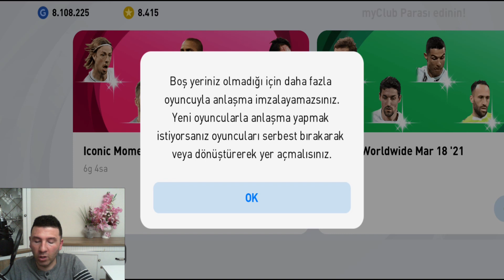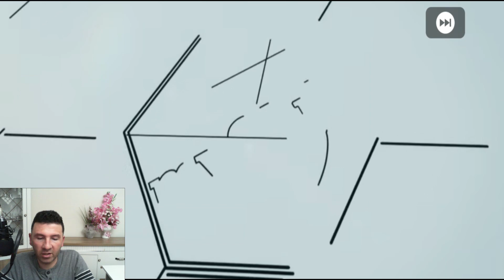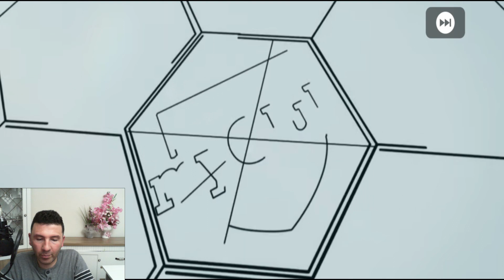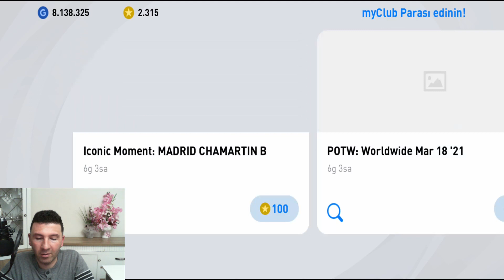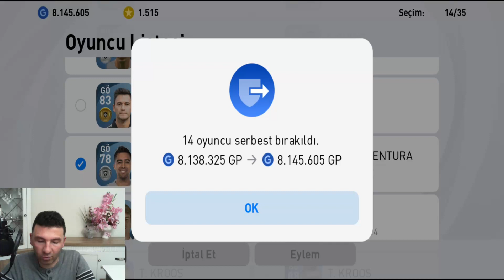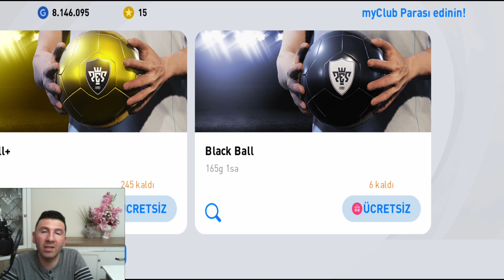OHAAA !!! 8600 Myclub Parasını R.Carlos için Harcadım 🥶🥶🥶eFootball Pes 2021 Mobile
Merhaba ben Mustafa Ulusoy. Bu videoda efootball pes 2021 mobile oyununda R. Madrid iconiclerin de R.Carlos, Morientes ve Guti için Top açılımları yaptım. Bakalım istediğim oyuncular geldi mi ? iyi eğlenceler.

Hello, I am Mustafa Ulusoy. In this video, I made Top expansions of R. Madrid iconics for R.Carlos, Morientes and Guti in the efootball pes 2021 mobile game. Let's see if the players I want came to? Have fun.